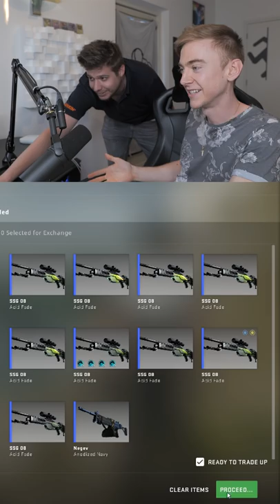The 1/10 tradeup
Did I do shorts right this time?